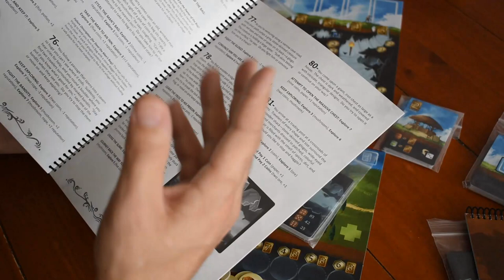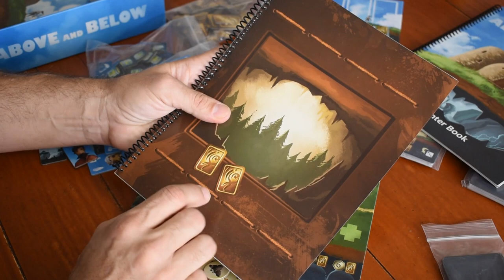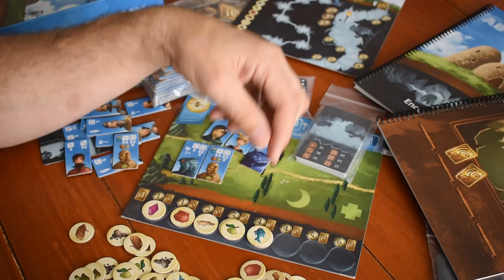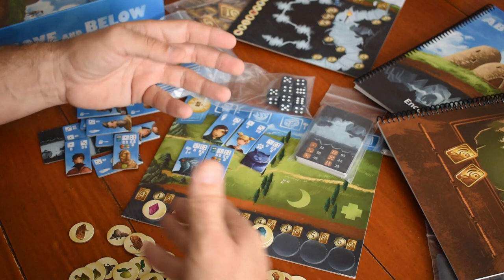Indie Designer's Journal #15 Stealing Ideas From Other Designers!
In this episode we take a look at Above and Below and discuss the differences between borrowing design mechanisms and grant larceny of ideas.